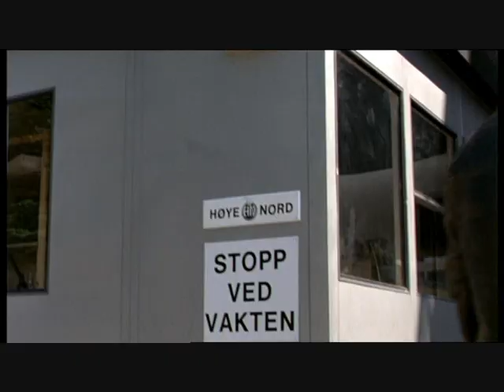Olsenbanden Aller siste kupp!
Et klipp fra Olsenbandens Aller siste kupp.

Regards Gildej